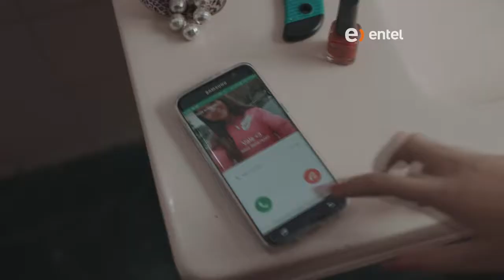Oscar Kid - Comercial Entel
¿Tú qué harías con el internet más rápido del Perú?

Junio 2016
Primo Buenos Aires